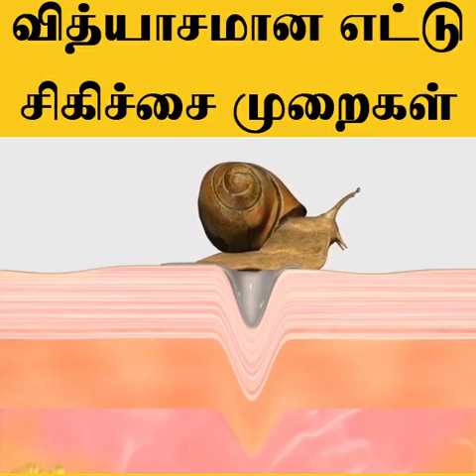வித்தியாசமான சிகிச்சை முறைகள்